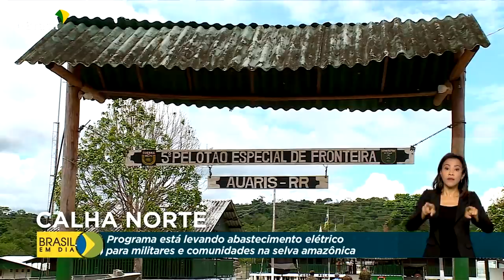Calha Norte | Abastecimento elétrico na selva Amazônica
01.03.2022 - Programa Calha Norte, do Ministério da Defesa, está levando abastecimento elétrico para batalhões militares que atuam na proteção da fronteira entre Brasil e Venezuela. Comunidades que vivem no meio da selva Amazônica também serão beneficiadas com a instalação de placas fotovoltaicas.